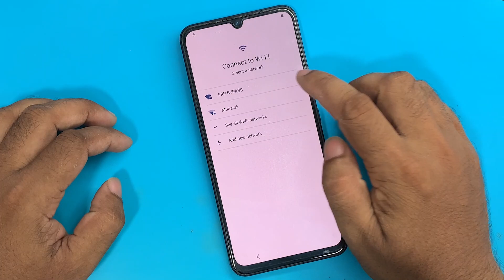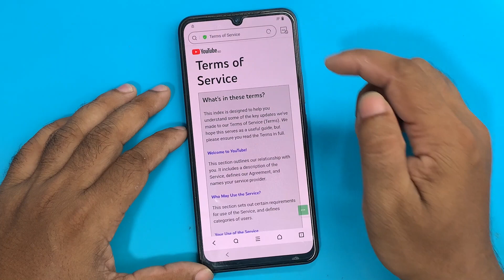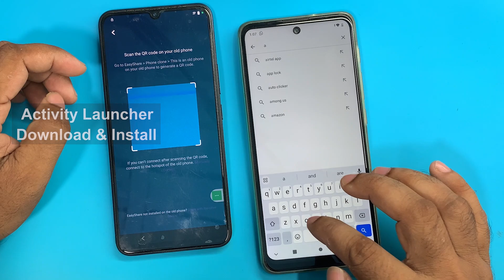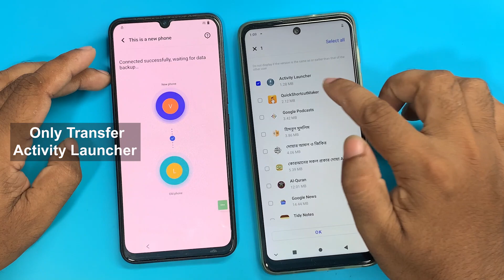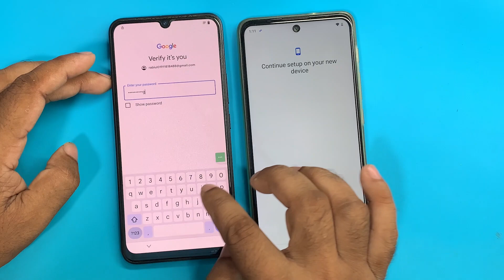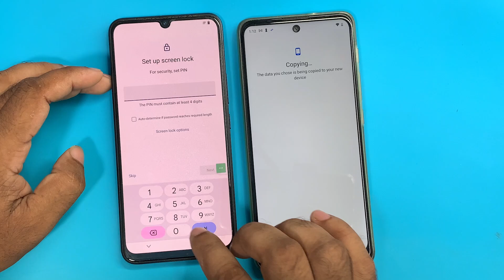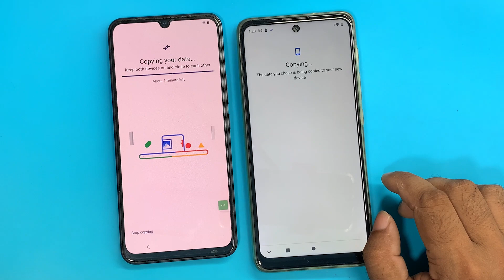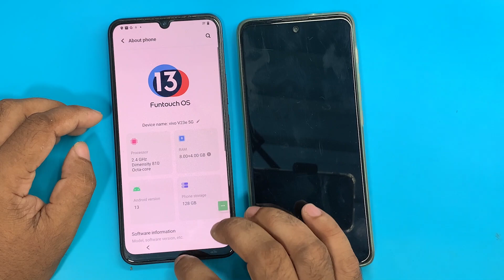VIVO V23E 5G FRP BYPASS ANDROID 13 | VIVO V23E 5G GOOLGE LOCK BYPASS | VIVO V2126 FRP BYPASS 2023